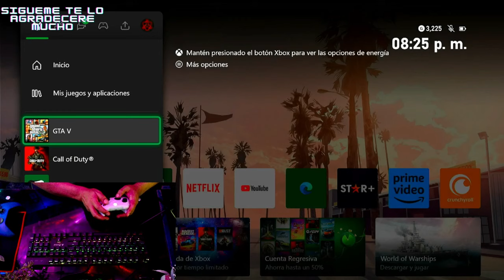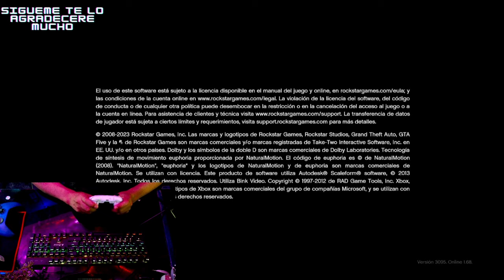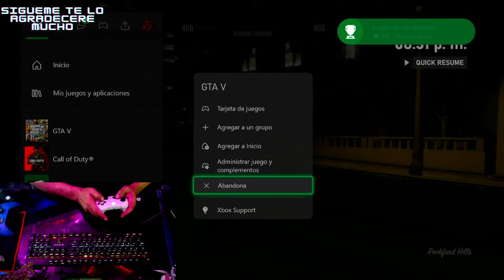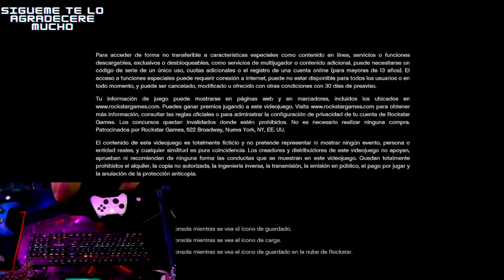CLONAR cuentas gta 5 online en menos de 10min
ayudanos con un me gusta

nos puedes encontrar en:

xeservicioelectronico

XBOX
xDEAThMASkx

xbox One
Xbox 360
Xbox
Xbox custom
Xbox repair
Reparacion
Reparar Xbox One
Reparar Xbox
Ps4 sobrecalentamiento
Nintendo Switch
Joycon
Reparar joycon
PERSONALIZAR
SCUF
ELITE
PRO CONTROLLER
PRO CONTROL
DUALSENSE EDGE
Reparar dual sense
Reparar PS4
Mantenimiento consola
Mantenimiento xboxone
Series X
Se apaga
Drift
Potenciometro
Joysticks
Joystick
Palanca
Capuchón
Gomas
Membrana
nintendo switch
joy-con
joycon drift
Reparar joystick nintendo switch
joy con
xboxone
Error e106

Xbox 360
Xbox
Xbox custom
Xbox repair
Reparacion
Reparar Xbox One
Reparar Xbox
Ps4 sobrecalentamiento
Nintendo Switch
Joycon
Reparar joycon
Reparar dual sense
Reparar PS4
Mantenimiento consola
Mantenimiento xboxone
Series X
Se apaga
Drift
Potenciometro
Joysticks
Joystick
Palanca
Capuchón
Gomas
Membrana
nintendo switch
joy-con
joycon drift
joy con
xboxone
error e100, error e106,
ssd
hdd
repair
solution
Xbox series S Carbon black
personalizar
personalización
custom
customization
customization
pintar
gta5
grandtheftauto5
grand theft auto 5
gta